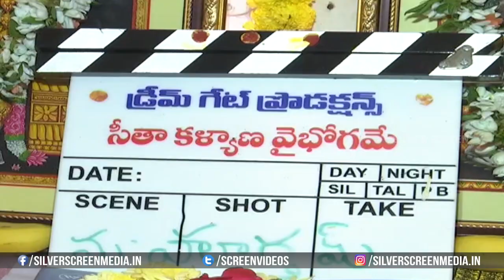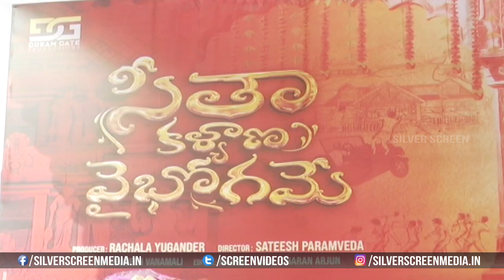Dream Gate Productions New Movie Launch || Dil Raju || Sita Kalyana Vaibhogame Movie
Watch : Dream Gate Productions New Movie Launch || Dil Raju || Sita Kalyana Vaibhogame Movie